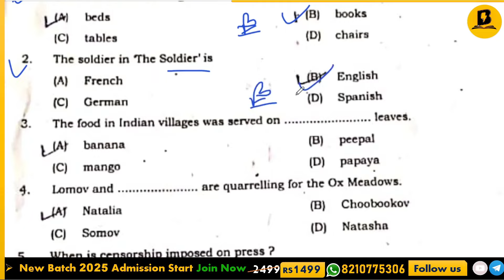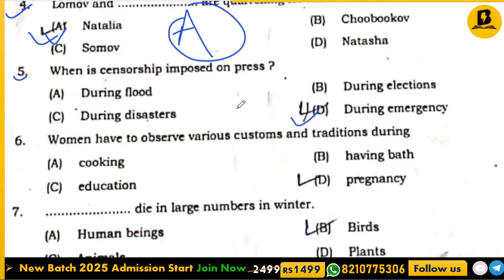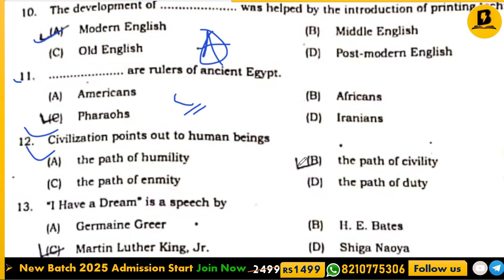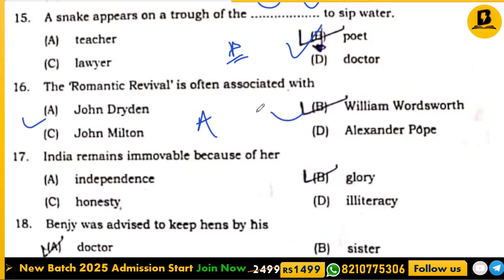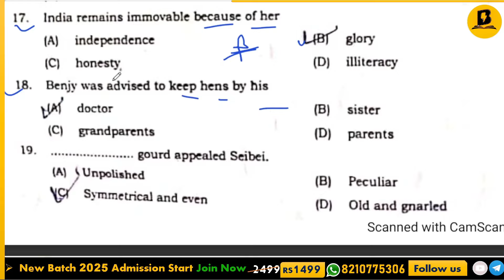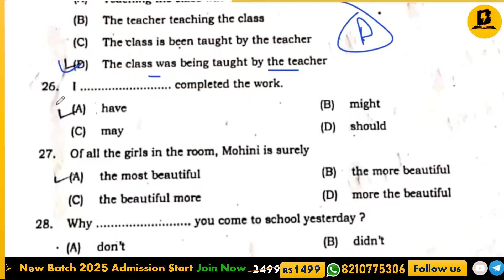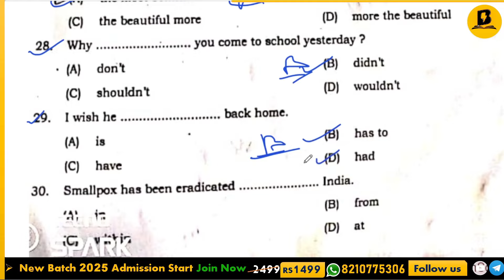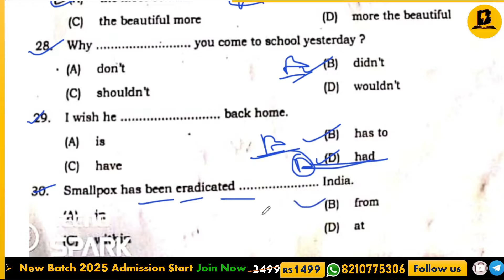27 May 2024: 12th English Monthly Exam 2024 Question Paper|12th (IA, ISc, Icom)Monthly Exam Question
Hi, this is me Raza Sir, and welcome to @BoardEducations  in this Video I'm going to cover the 27 May 2024: 12th English Monthly Exam 2024 Question Paper|12th (IA, ISc, Icom)Monthly Exam Question for Board Exam 2025.

class 12 May month exam 2024,
12th English May Month Exam 2024,
12th English question paper for 27 May,
27 May ka question paper 2024,
English 27 May ka question paper 2024,
Bihar board 12th English original question paper for 27 May monthly exam
27 May me ane wale English ka original question paper for Bihar board
12th monthly exam 27 May question paper 2024
27 मई मासिक परीक्षा 2024,
अंग्रेजी मासिक परीक्षा प्रश्न पत्र 2024,
कक्षा 12 अंग्रेजी मासिक परीक्षा प्रश्न,